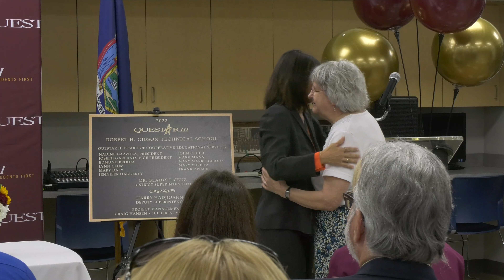Robert H. Gibson Technical School Ribbon Cutting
Questar III recognized its late board president Robert Gibson yesterday at a ribbon-cutting event at the Troy-based school now named in his honor. The Robert H. Gibson Technical School – which replaces the former Rensselaer Educational Center in Troy – honors the legacy of the late Robert Gibson, who dedicated his life to public service.